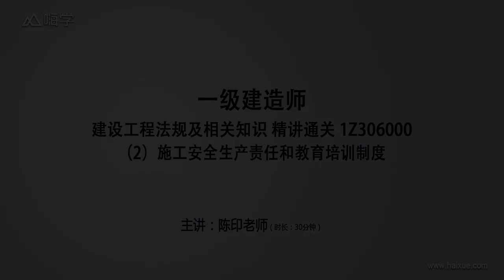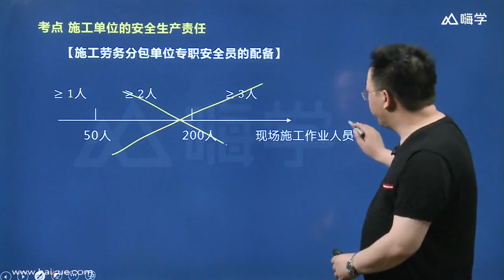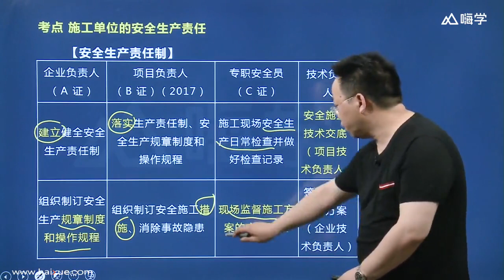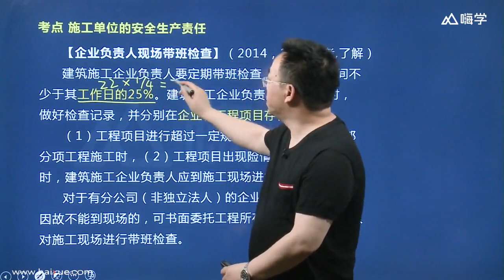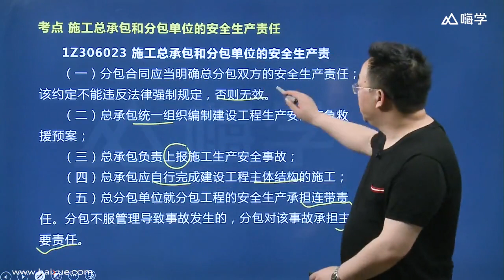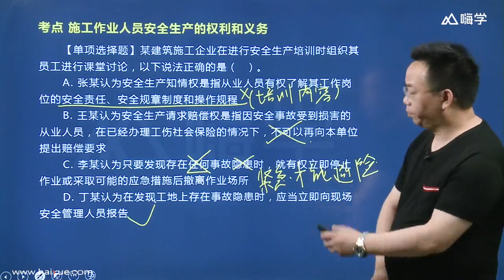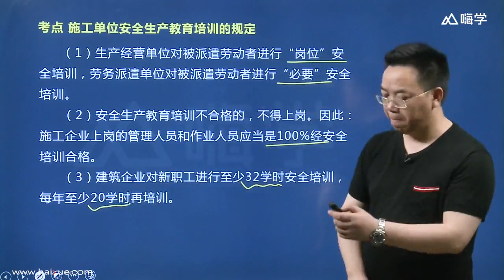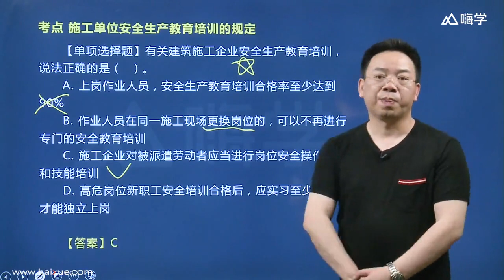25 1Z306000（2）施工安全生产责任和教育培训制度